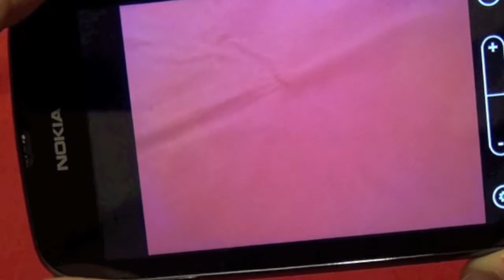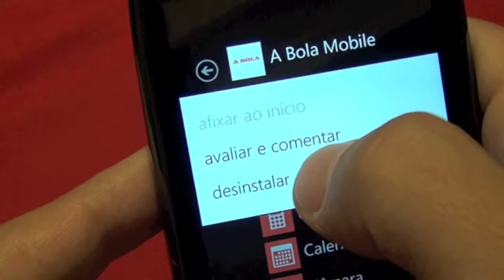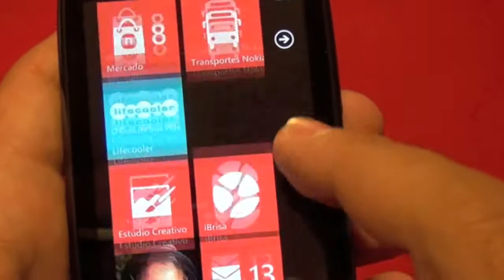Nokia Lumia 610 - Quick Hands On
Filmado com uma Sony HDR-PJ580.